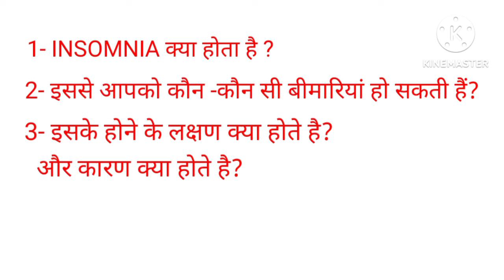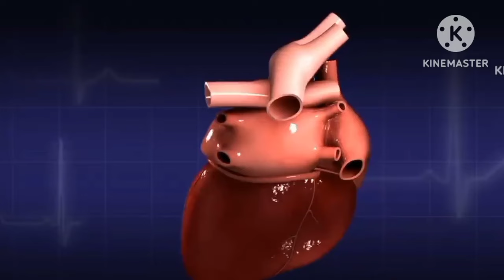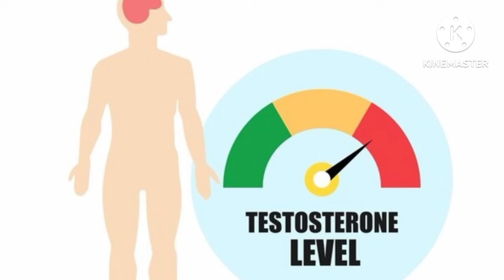Vestige Melatonin spray नींद न आने की बीमारी का ईलाज ।। आने वाली बड़ी बीमारी से बचाव